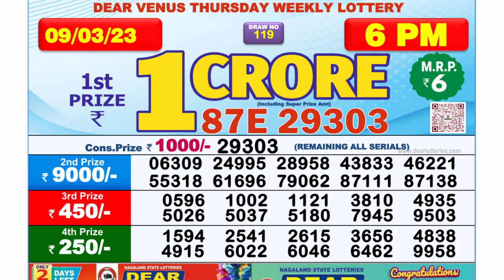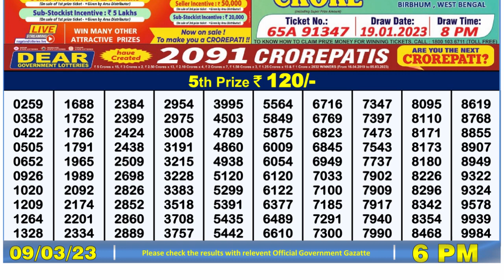Nagaland Lottery Sambad Live 6pm 09.03.23